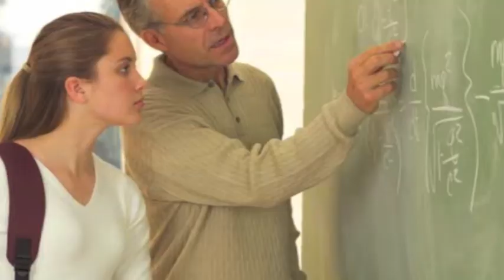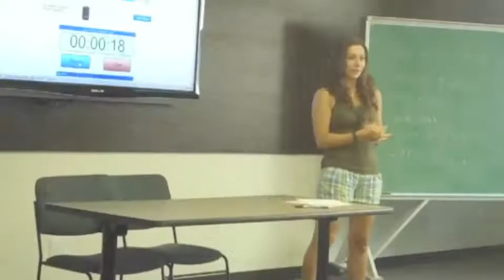Bethune College Pass Program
Peer-Assisted Study Sessions (PASS) are facilitated study groups: voluntary, regularly scheduled, informal, review study sessions in which students compare notes, discuss readings, develop organizational tools and predict test items. Students work together to learn how to integrate course content and study skills.

PASS are facilitated by "peer leaders", students who have previously done well in the course and who attend all class lectures, take notes, and act as model students. Unlike TAs, PASS Leaders do not re-lecture course material or solve
assignments. Instead, they help students structure and prioritize their study routine, so that they can get the most out of their study time. PASS Leaders encourage students to work as a group to improve their understanding of the course material.